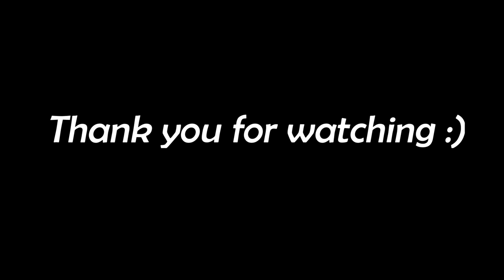Joao Felix was unplayable vs RB Salzburg Champions League | English Commentary 1080p FHD